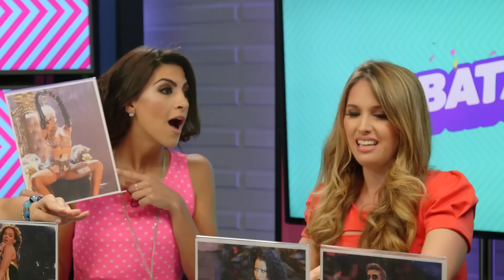4 Best Celebrity Twerkers (Debatable)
Today marks the first ever episode of ClevverTV's brand new show, "DEBATABLE" where things get real, relatable, and of course, debatable. Today's episode covers the ever so controversial topic of BEST CELEBRITY TWERKER. Clevver's team of hosts debate the final ranking between Beyonce, Miley Cyrus, Nicki Minaj, and Rihanna. WHO WILL TAKE HOME THE CROWN?